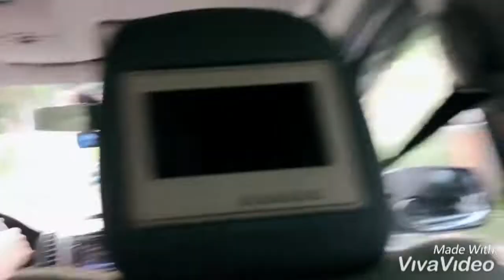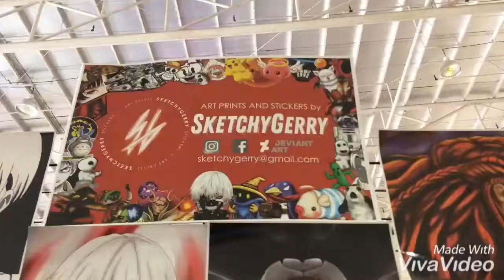Pinoy Otaku Festival 2019 🎥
COSPLAYDAY